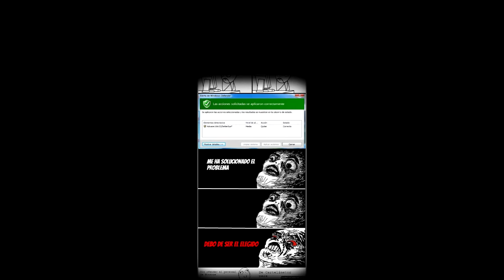Historias con memes (LOQUENDO)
Os traigo, esta vez, historias con memes, aré mas de esto, espero que la primera parte os haya gustado, ha, por cierto, siento la falta de horrtojrafia de 'halla' en los últimos segundos del video... XD